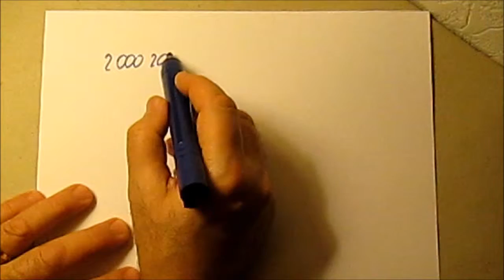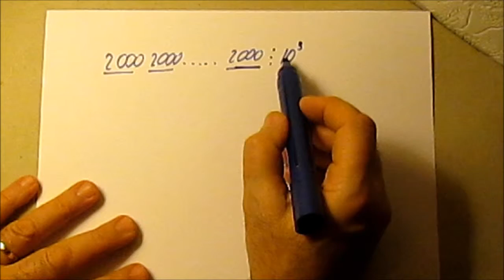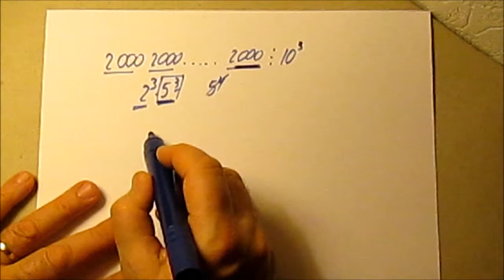291. 2nde-Alors, t'es carré ou pas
Un nombre hénooooooooooooorme est-il un carré?
La réponse tient à une astuce qu'on va dévoiler ici...